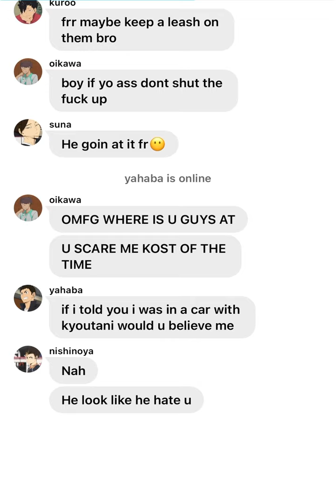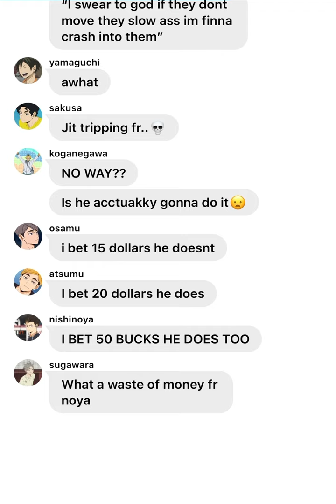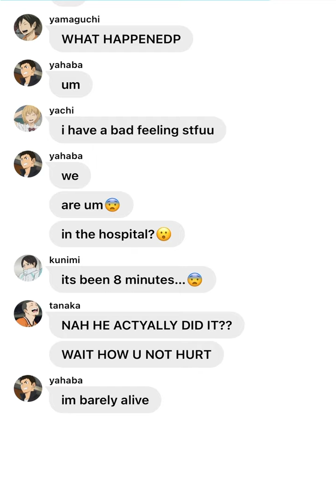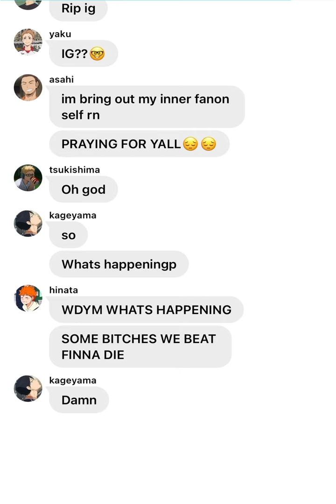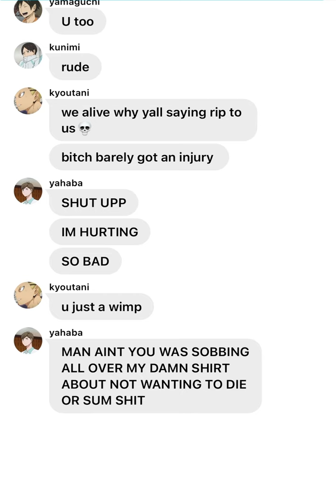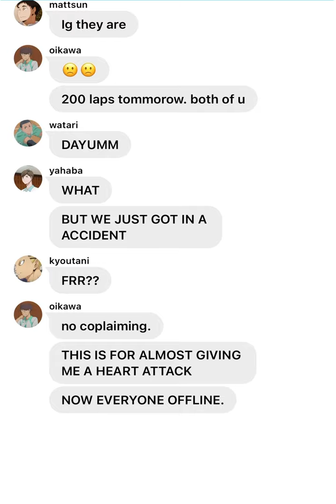Kyotani and yahaba get into a car crash😱😱 | haikyuu texts